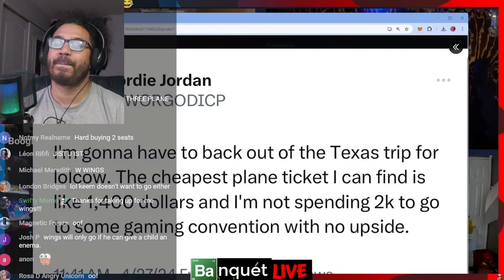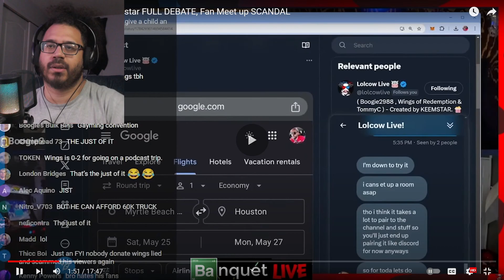WingsOfRedemption Vs Keemstar FULL DEBATE, Fan Meet up SCANDAL (REACTION)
thanks to @breakingbanquet  for the video!